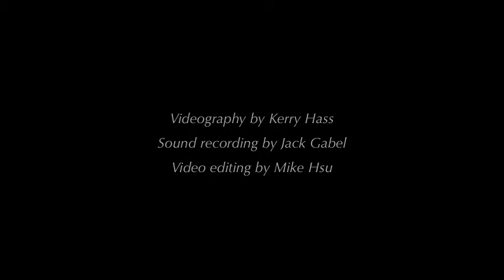Resurrection: III. Triumph, by Jan Mittelstaedt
Presented by Cascadia Composers, a chapter of the National Association of Composers, USA.  Recorded live on February 24, 2013, at St. Anne's Chapel, Marylhurst University, Portland, OR.  Performed by Greg Homza (organ).